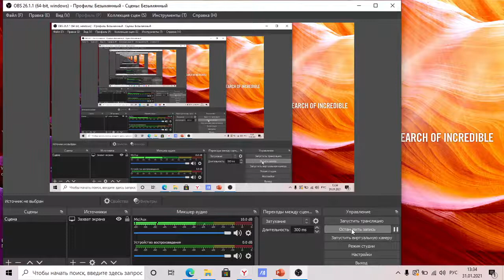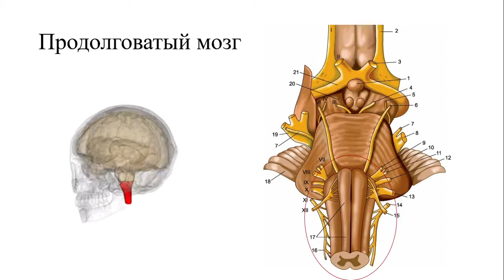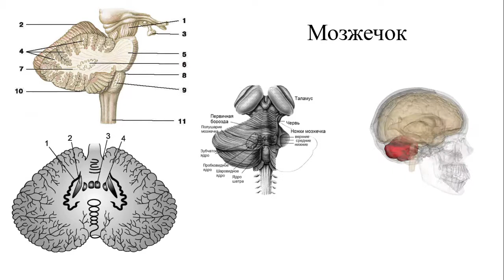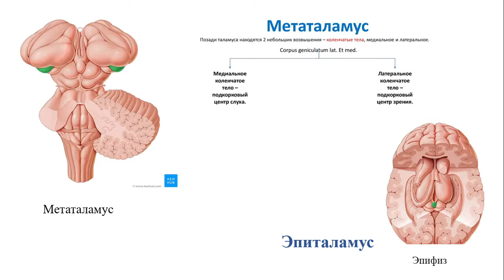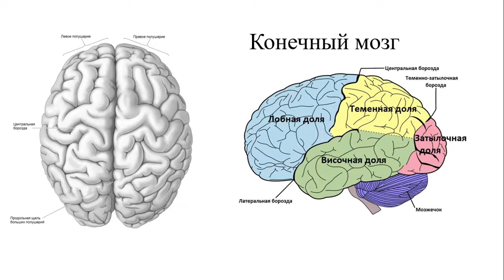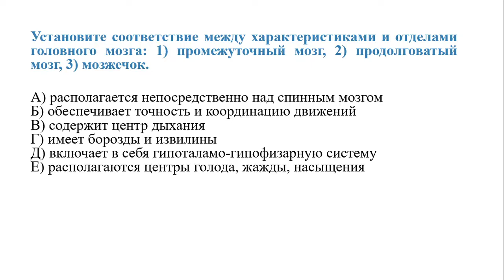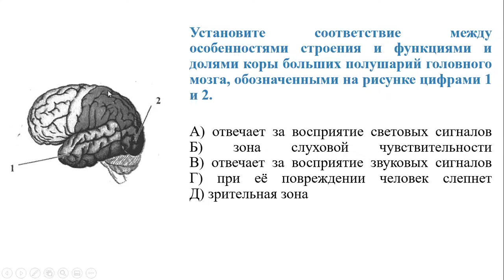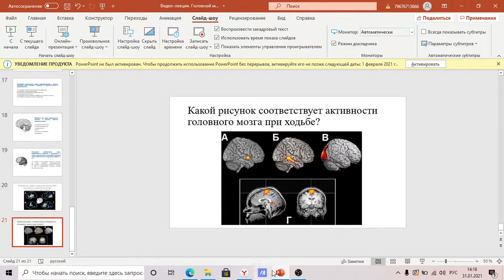Головной мозг Юниор 8 кл Биология